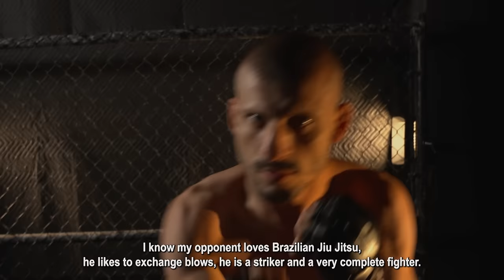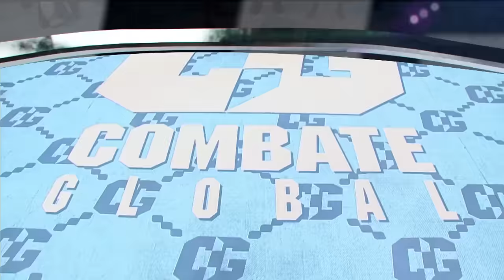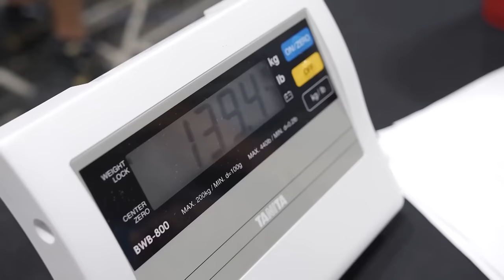¡MMA INCREÍBLE!|EPISODIO COMPLETO| Combate Global 49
Recordando uno de los mejores episodios del temporada 2022, ¿cuál fue te pelea favorita?

00:00 Intro
01:20 Gerardo Graniel vs Santiago Guzman
27:20 Mason Iacobellis vs Carlos Reyes
58:05 Mauricio Cubillo vs Leo Muñiz
01:21:10 David Solorzano vs Axel Osuna
01:48:45 Mariah Castro vs Lupe Mateo

CARTELERA ESTELAR
David Solorzano vs Axel Osuna
Mariah Castro vs Lupe Mateo
Mauricio Cubillo vs Leo Muñiz

PRELIMINARES
Mason Iacobellis vs Carlos Reyes
Gerardo Graniel vs Santiago Guzman